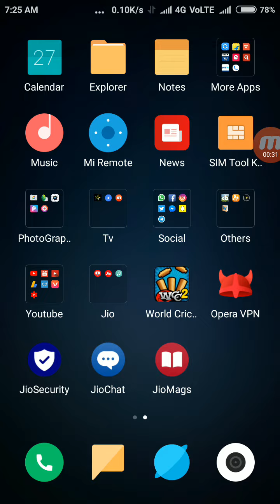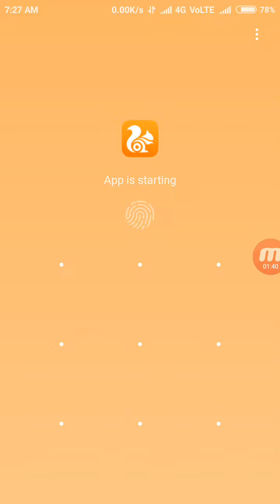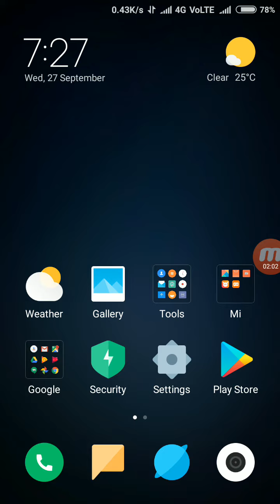How To Win and Reedam Your Jio Chat KBC Prizes!